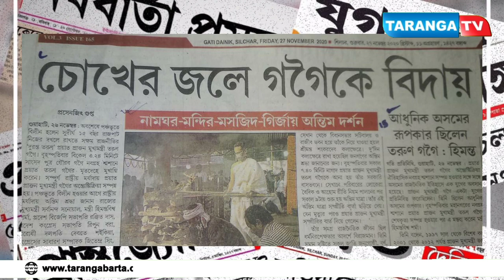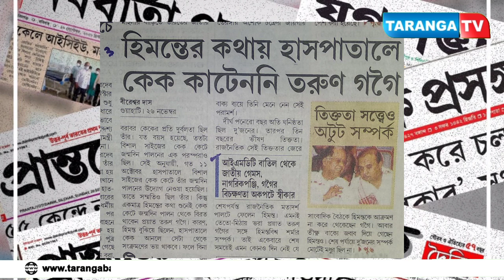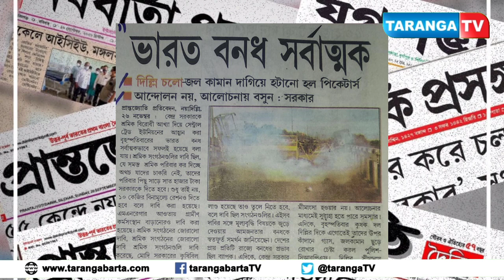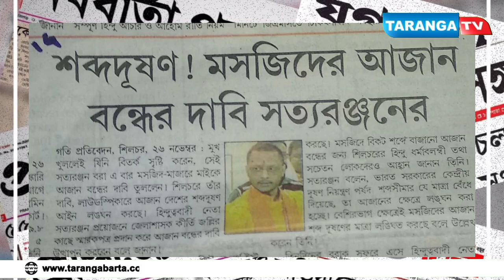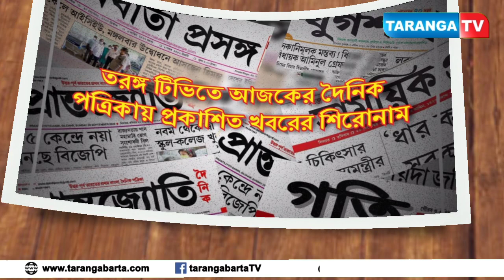তরঙ্গ টিভিতে আজকের দৈনিক পত্রিকায় প্রকাশিত খবরের শিরোনাম | ২৭-১১-২০২০